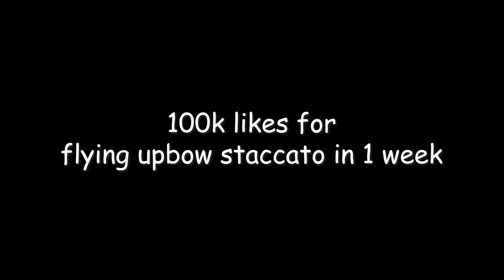Can I Learn This Impossible Violin Technique in 1 Week?